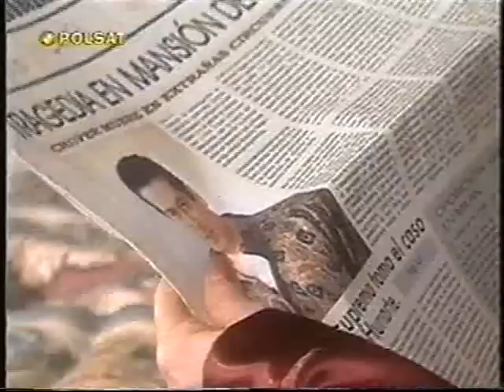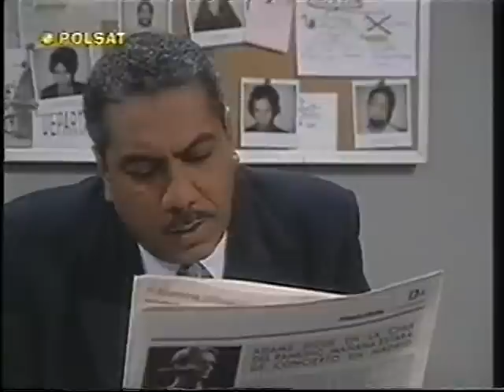cud miłości odc 43